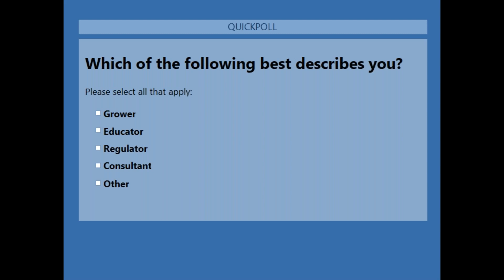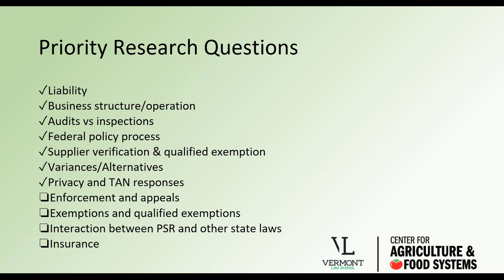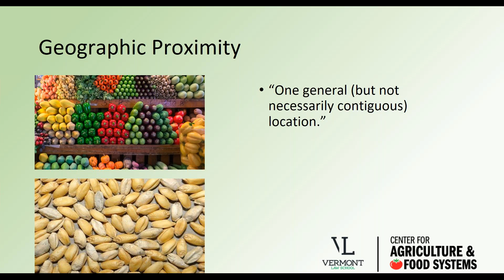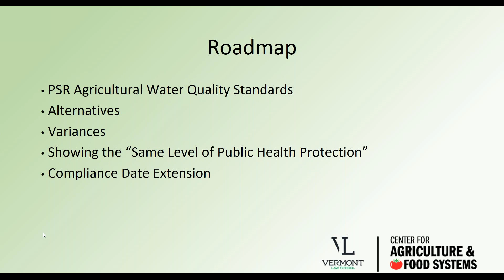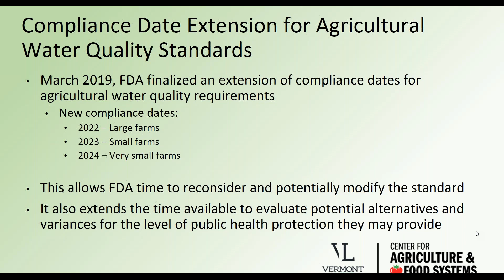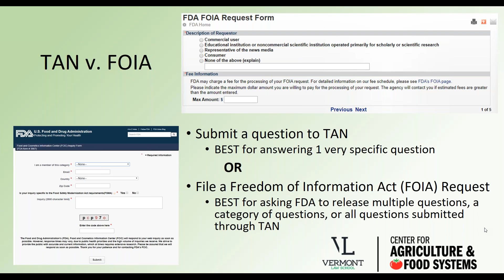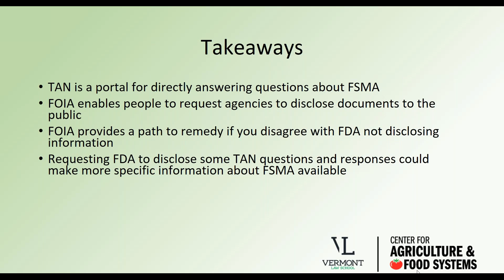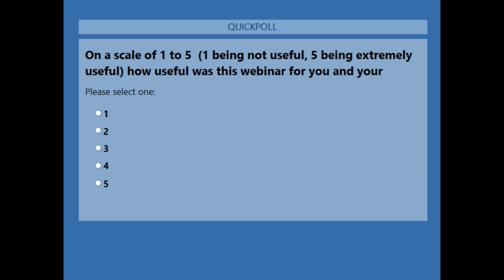Updates on FSMA PSR Legal Research Efforts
NECAFS and the Center for Agriculture and Food Systems at Vermont Law School (CAFS) are pleased to share updates on the status of their joint project - the Extension Legal Services Initiative (ELSI) - to identify, research, and provide educational resources relating to key legal questions associated with compliance with the FSMA Produce Safety Rule. If you seek legal advice, please consult an attorney licensed in your state for assistance.